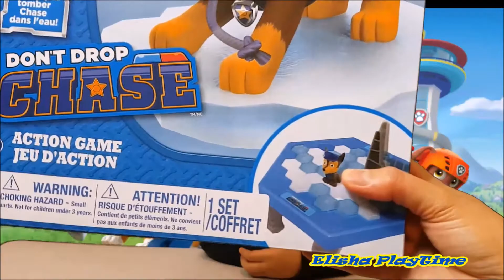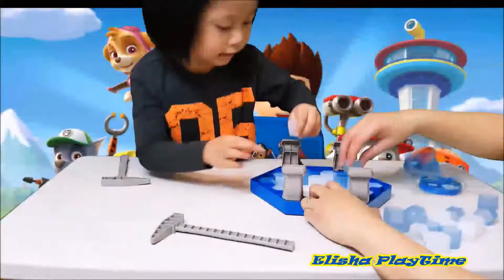BREATH TAKING GAME DON'T DROP CHASE GAME DON'T BREAK THE ICE PAW PATROL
Don't drop chase a Paw patrol breath-taking game.Family game night fun Don't drop Chase.
When our channel gets 100,000 subscribers, We will raffle $1000 cash for 2 person among all our active subscribers.What are you waiting for?Hit subscribe and tell your friends too, Who knows?